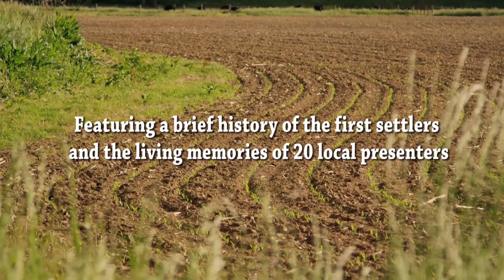Historic Farms of Glengarry - Trailer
Produced by Glengarry Federation of Agriculture in association with Ontario Federation of Agriculture.  Executive Producers: Ian Cumming, Peter McLeod, Margo Poirier. Filmed & Edited by Kevin Lamoureux. Narration by Keith Clingen.

Participants and Their Families:
David Anderson
Tom McDonald
Robert McDonell
Coleman MacDonald
Cecil Cass
Keith Wyman
Kenny Ferguson
Henry Kinloch
Douglas Irvine
Denny Van Loon
Jeanette Vanderberg
Fr. Louis Groetelaars
Ron Lajoie
Mackie Robertson
Grant Cameron
Gordon Ferguson
Lyall MacLachlan
Thomas Poirier